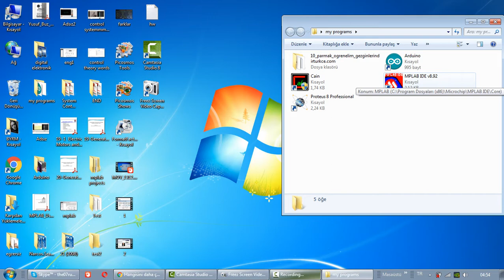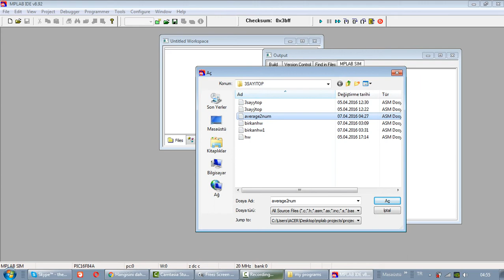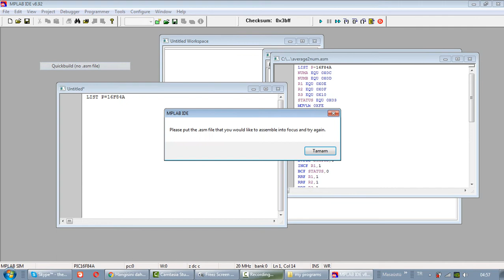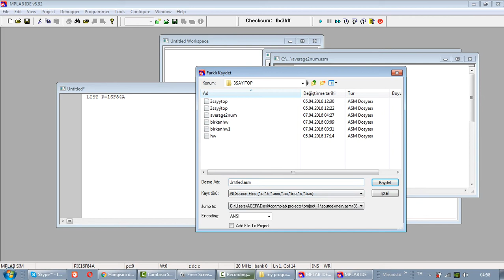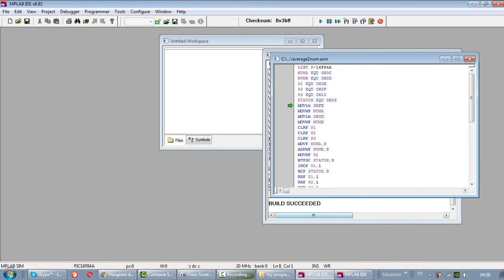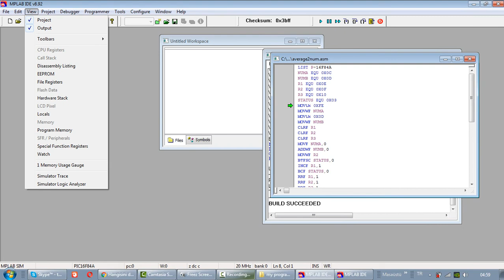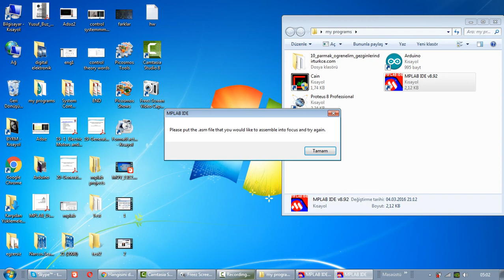mplab ide v8.92(eng. subtitle avaible) - video1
mplab
mplaba giriş
mplabda program nasıl yazılır mantığı